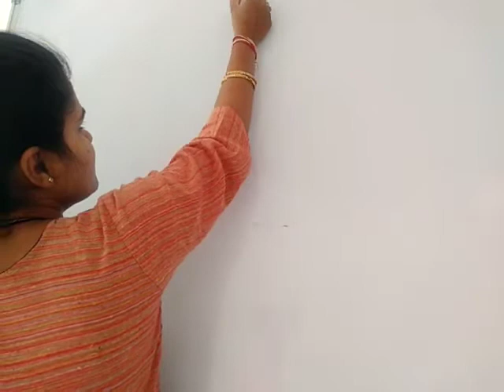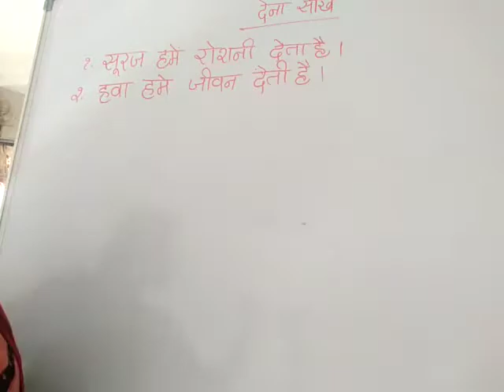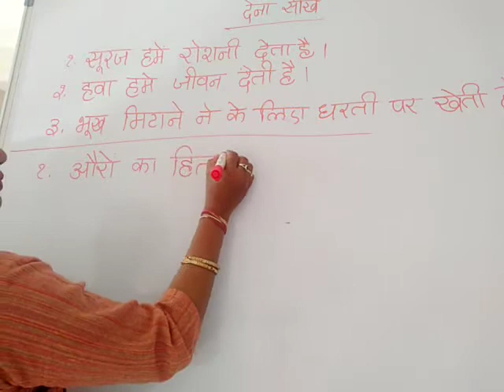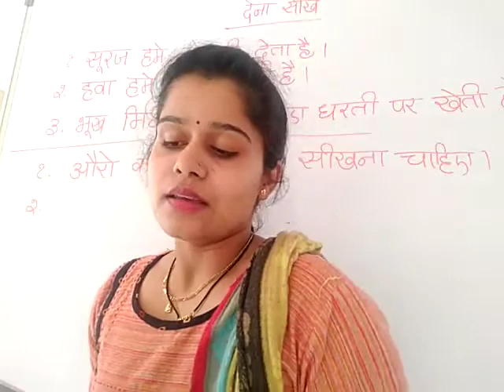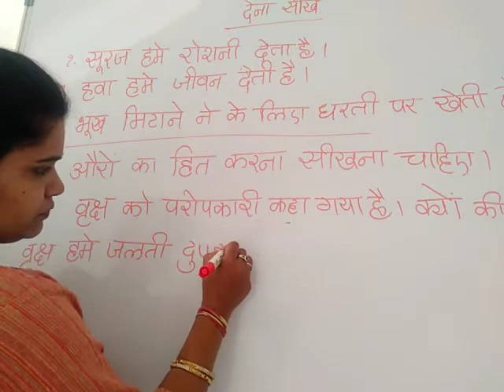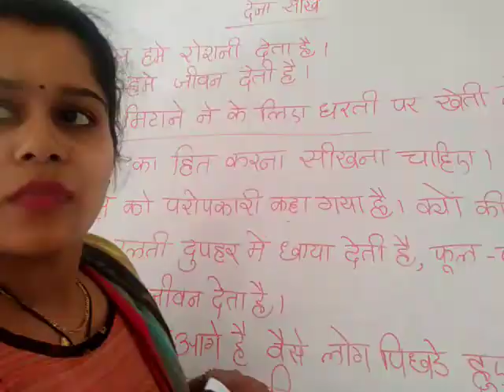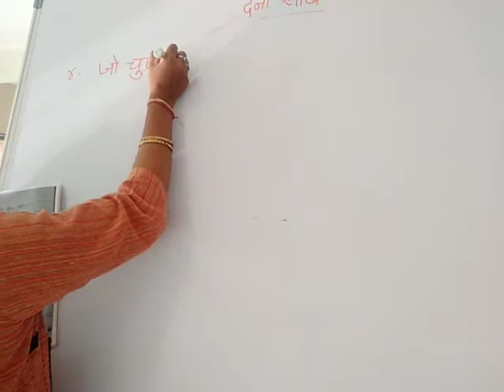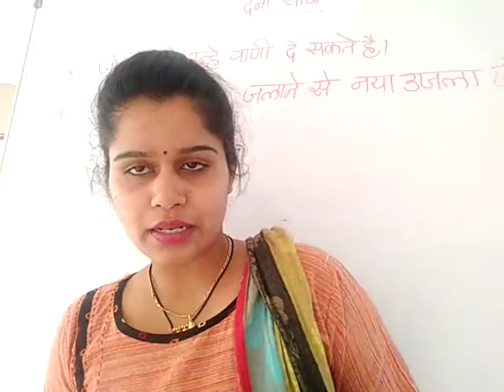Class 4- Thursday Hindi "Dena Sikhe"